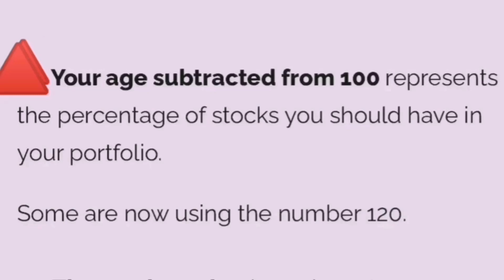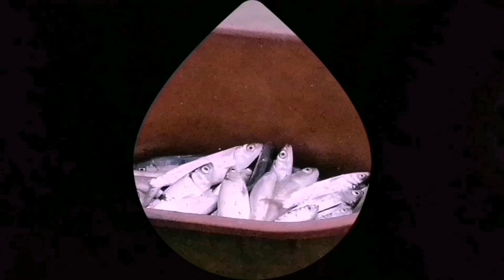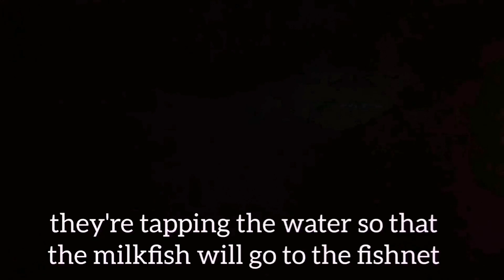Fishpond Warm Embrace | Bangus (Milkfish) Bountiful Harvest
Hello there, everyone! How's you all?
Do come with me as I cover up our neighbor's bangus harvest.  This is part 1, yeah. This video is divided in to two.

Have a lovely day ahead.